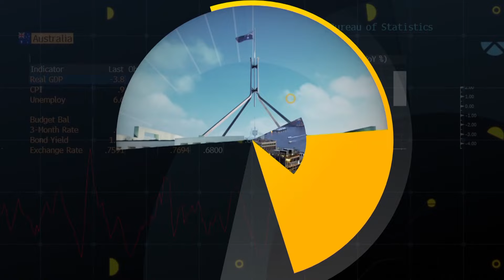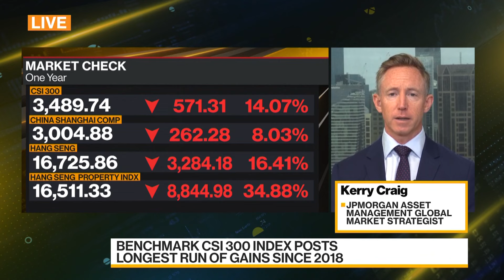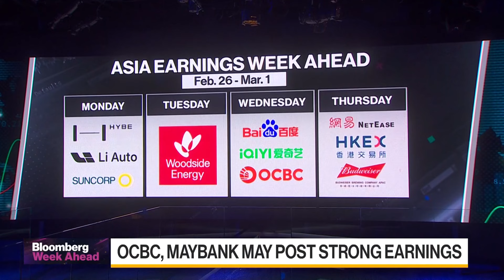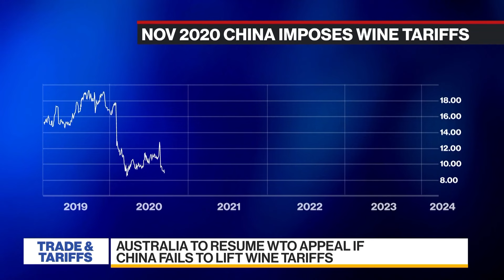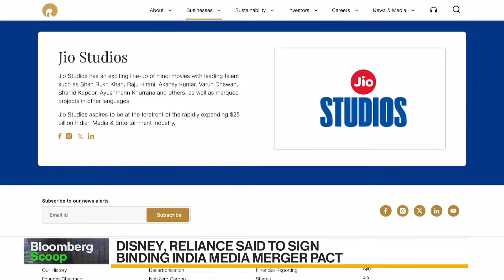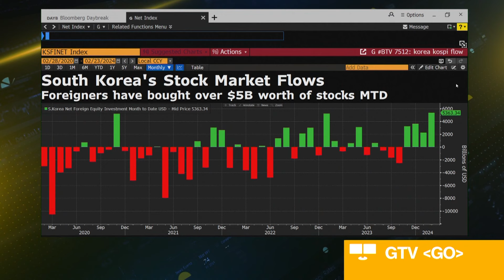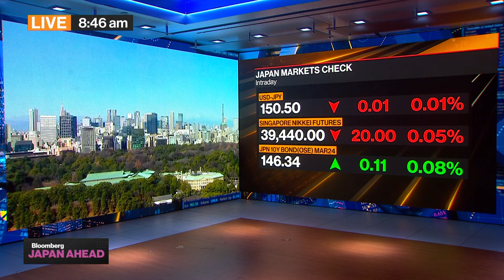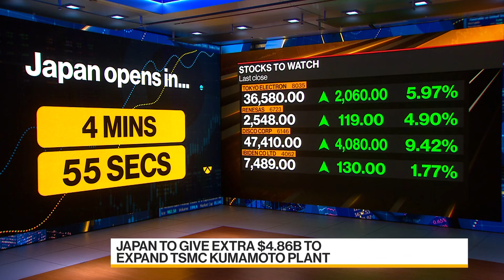Bloomberg Daybreak: Australia 02/26/2024